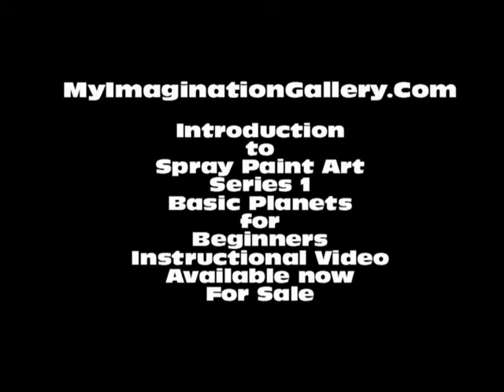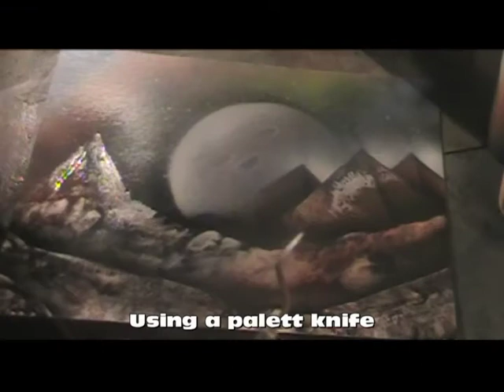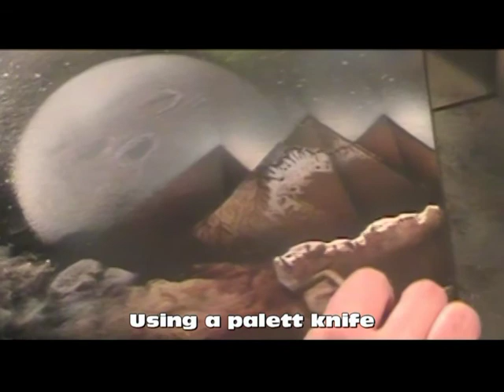Preview Begginner instuctional video on Spray Paint Art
this a a preview go to MyImaginationGallery.com for more infro and an instant download of basic planet for beginners learn how to paint planets,stars,gallaxies,pyraminds and much much more.